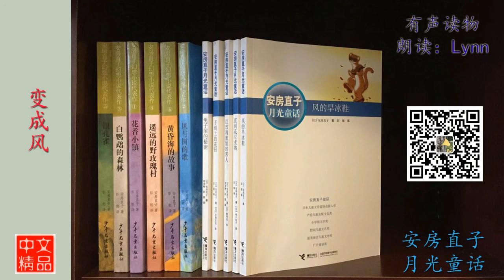变成风 安房直子 童话故事 有声读物 Chinese Audio Book